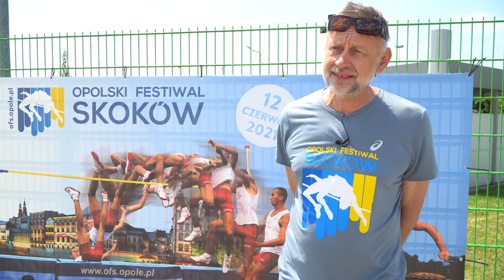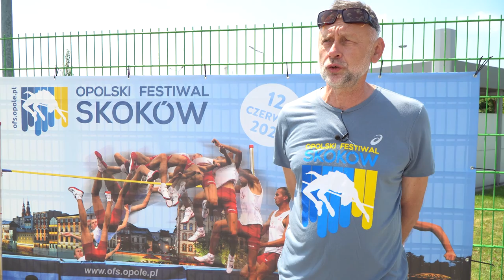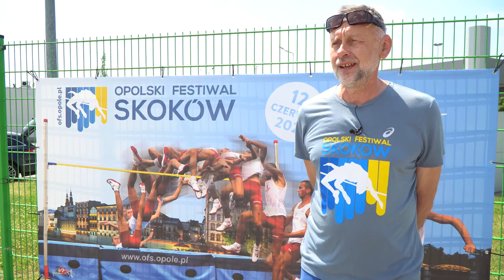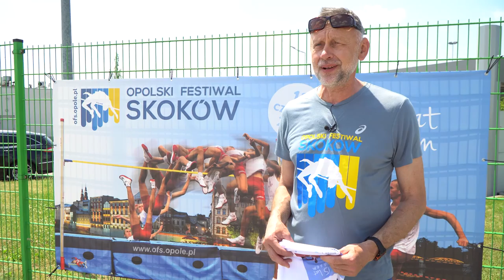Czas na sport - Wydarzenia sportowego weekendu (11-13 czerwca)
Dobiega końca piłkarski sezon ligowy, a w najlepsze trwa rywalizacja o tytuły mistrzów Polski. Ponadto przybywa imprez o charakterze rekreacyjnym. Co będzie się działo na sportowo w Opolu oraz co czeka nasze zespoły i zawodników podczas wekeendu? O tym w najnowszym wydaniu naszego magazynu. Zapraszamy do oglądania.